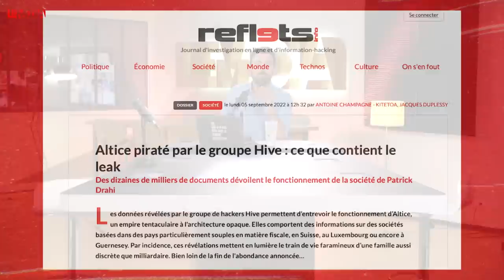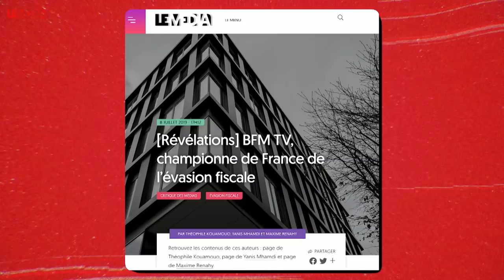PARADIS FISCAUX, MILLIARDS GASPILLÉS : RÉVÉLATIONS SUR LES PATRONS DE BFM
C’est une enquête qui fait trembler Patrick Drahi, le milliardaire patron du groupe Altice (qui possède entre autres SFR et la maison de vente aux enchères Sotheby’s). Le 5 septembre dernier, le journal d’investigation en ligne Reflets a publié un long article, qui raconte comme un groupe de hackeurs a subtilisé des dizaines de milliers de documents internes au groupe de Patrick Drahi.

Ces leaks sont effarants. Ils révèlent le fonctionnement interne de cet empire. Entre paradis fiscaux, sociétés-écrans et train de vie faramineux, l’enquête de Reflets jette une lumière crue sur le groupe de Patrick Drahi, la onzième fortune de France qui possède entre autres BFM TV et a longtemps renfloué le quotidien Libération.

On constate que la richesse d’Altice ne se construit pas tant en France, mais à Guernesey, en Suisse ou au Luxembourg, sous des cieux bien plus cléments fiscalement. Pour Drahi, la fin de l’abondance est bien loin et le patron d’Altice bénéficie d’une étrange mansuétude de nos pouvoirs publics, notamment de notre administration fiscale.

Pour parler de cette enquête d’intérêt public et qui comportera plusieurs volets, nous recevons un de ses auteurs, le journaliste Antoine Champagne.